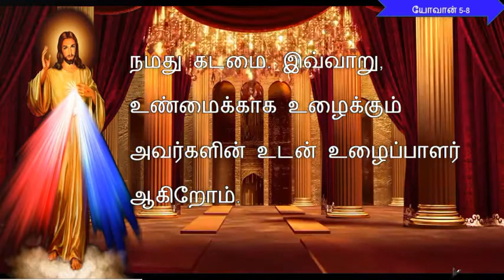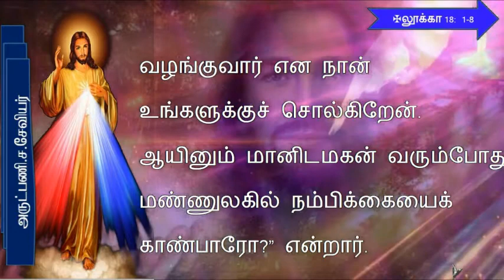TODAY MASS READING IN TAMIL /14-11-2020.இன்றைய வாசகம் / Tamil Bible verse/Gospel /Todays bible Words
Infant Media,